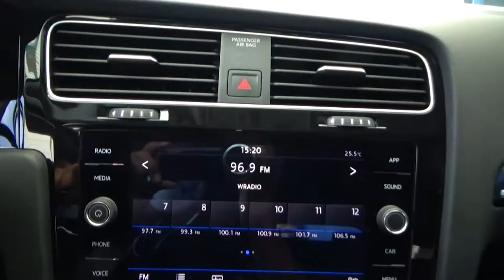Volkswagen / Golf / 2019 - 2518